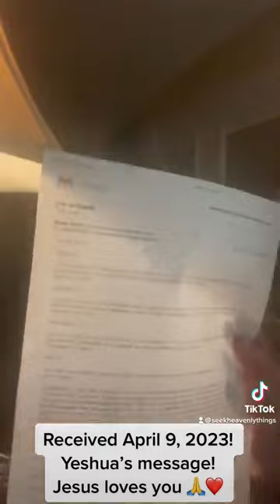Received April 9, 2023! Message from Jesus! He loves you keep looking up!